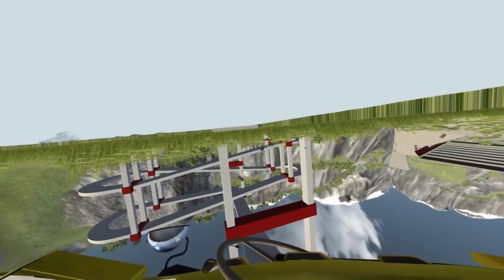Beamng drive - Epic High Speed Car Jumps Into The Pool ( Pool Tower Diving )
Beamng drive - Epic High Speed Car Jumps Into The Pool ( Pool Tower Diving ) If you like this Video, please click on the like button and share the video!